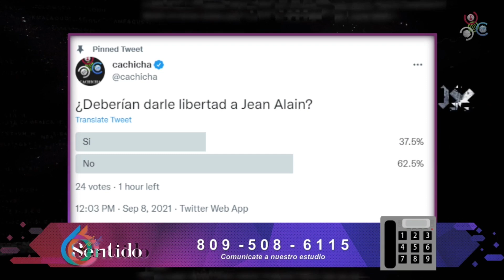Yeni Berenice: Jean Alain seguira preso!!! | 6to Sentido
La directora general de persecución de la Procuraduría General de la República, Yeni Berenice Reynoso, consideró que las pruebas que ha presentado el ministerio público contra el exprocurador general de la República, Jean Alain Rodríguez, son suficientes para que este se mantenga en prisión. Luego de una prolongada audiencia que se extendió por unas 13 horas, y que culminó pocos minutos antes de la 1:00 de la madrugada, la magistrada salió de la sala de audiencia de la Corte de Apelación del Distrito Nacional y dijo que el exfuncionario en su defensa no ha hecho más que desnaturalizar las pruebas presentadas en su contra intentando demostrar su inocencia.